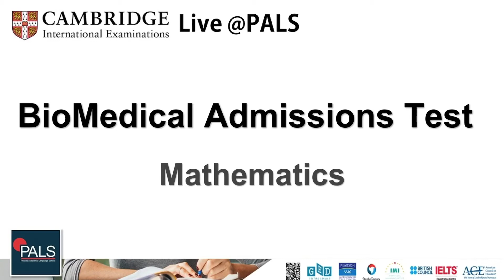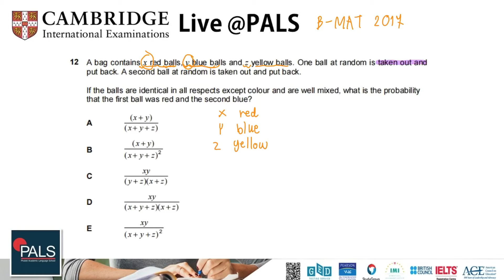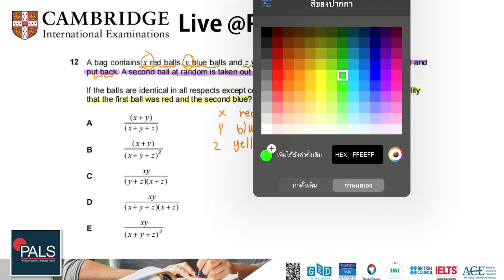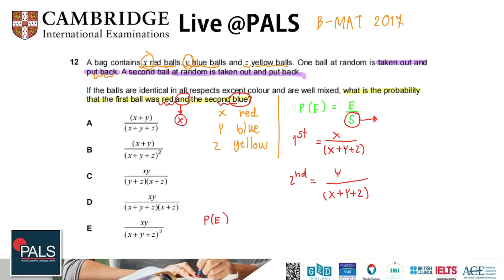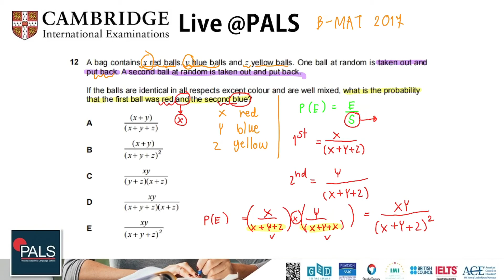How to Pass the BMAT Math Test | Lesson 1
In this video T Ben talks about q3 form the 2017 paper. Enjoy!